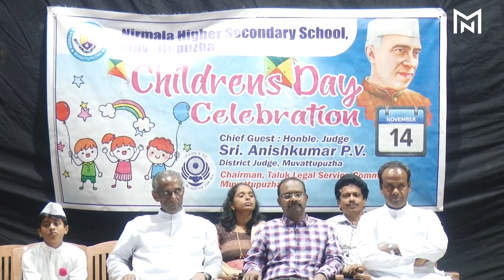മൂവാറ്റുപുഴയിലെ മുഴുവന്‍ വാര്‍ത്തകളുമായി Muvattupuzha Speed 17 News...Nov 14 2023...